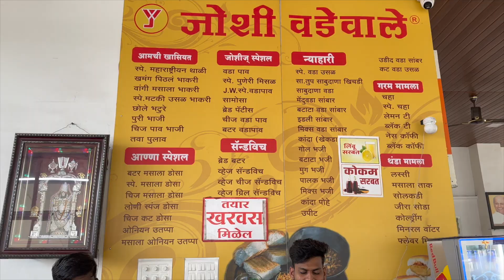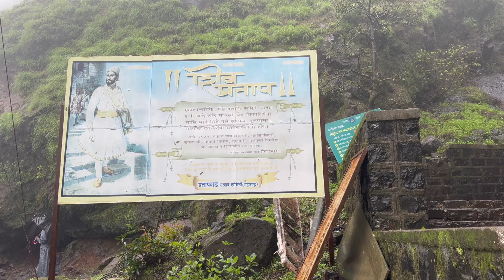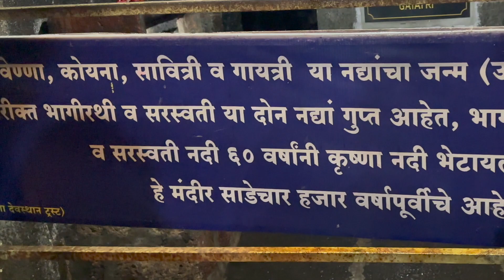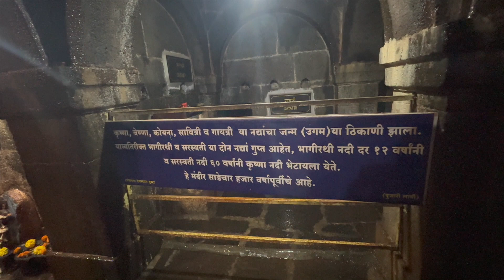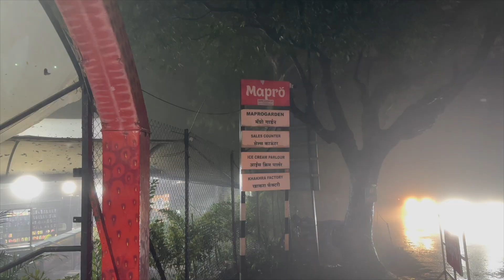Places to Visit in Mahabaleshwar | Mahabaleshwar Temple | Mapro Garden | Day 1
Places to Visit in Mahabaleshwar | Mahabaleshwar Temple | Mapro Garden
Mahabaleshwar is a popular hill station located in the Western Ghats range of Maharashtra, India. It is situated at an elevation of around 1,353 meters (4,439 feet) above sea level and is known for its breathtaking natural beauty, pleasant climate, and lush green landscapes. Here are some key features and information about Mahabaleshwar.

mahabaleshwar
Mahabaleshwar weather
Mahabaleshwar hotels
Mahabaleshwar Temprature
Mahabaleshwar temple
Mahabaleshwar to mumbai
Mahabaleshwar tourist places
Mahabaleshwar best time to visit
Mahabaleshwar weather in July
places to visit in Mahabaleshwar
places to visit in Mahabaleshwar in 2 days
places to visit in Mahabaleshwar in monsoon